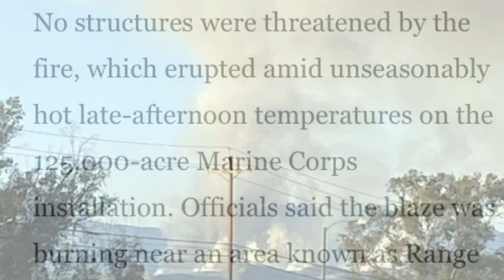Updates FIRES PACIFIC PALISADES,CAMP PENDLETON,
Updates FIRES PACIFIC PALISADES HIGHLANDS EVACUATIONS, 60 acres on Camp Pendleton,
Fires burn across Southern California